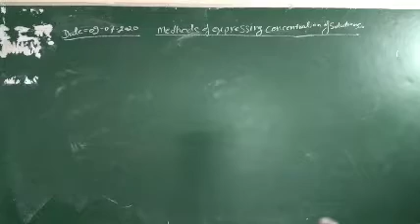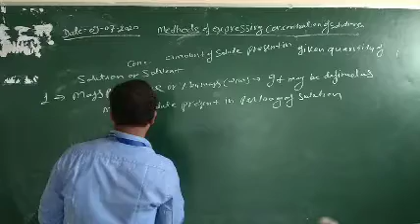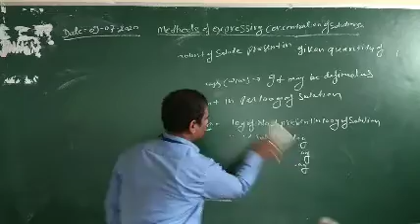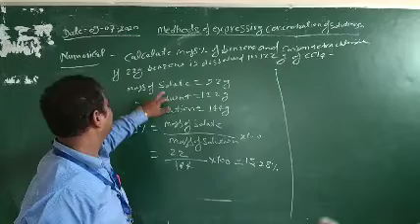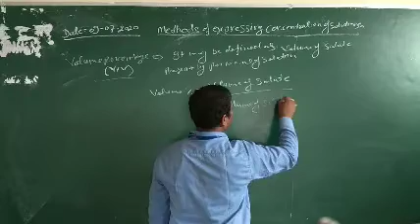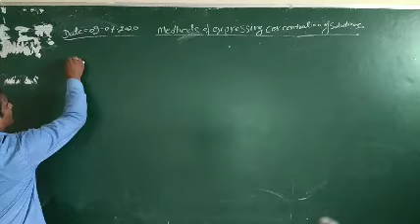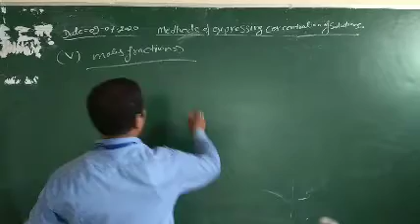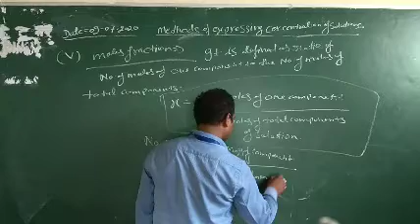Methods of expressing concentration of solutions for classes 11 and 12. Part 1.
This video includes explanation of mass percentage, volume percentage, mass by volume percentage, parts permillion (ppm) and mole fraction